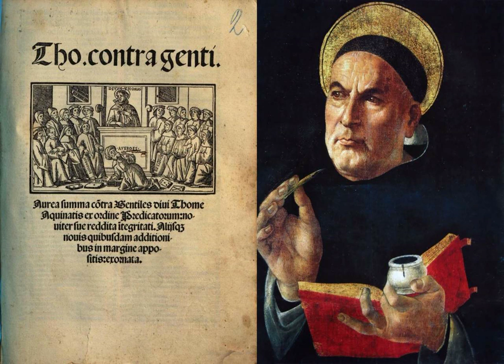Summa Contra Gentiles Book 3 Chapter 50